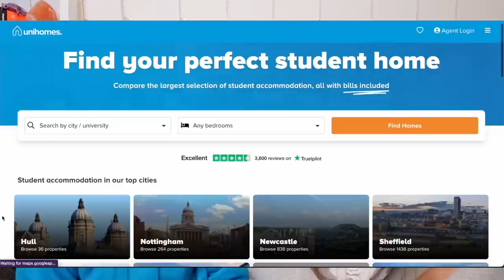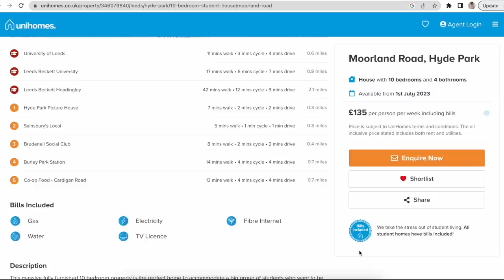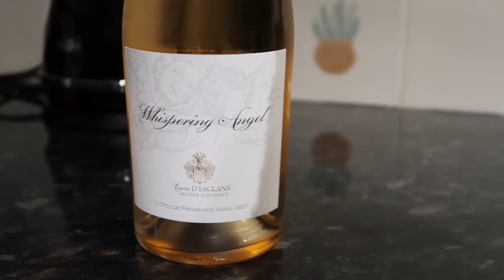OUR LAST WEEKEND IN THE UK! Saying Goodbye 🥹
Saying goodbye to my brother, celebrating his birthday & having Christmas Dinner (dont worry, other goodbyes coming in the actual flying to Australia vlog!)
Make sure you're following us over on instagram:
Beauty Spectrum
M&C Saatchi Social
36 Golden Square
London
W1F 9EE

Molly xoxo